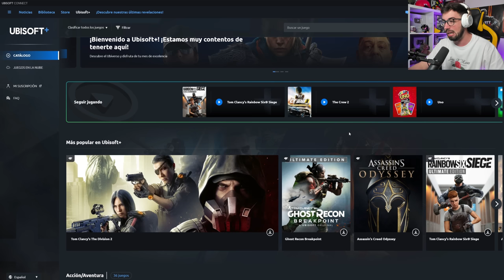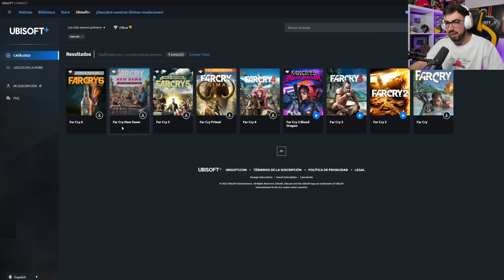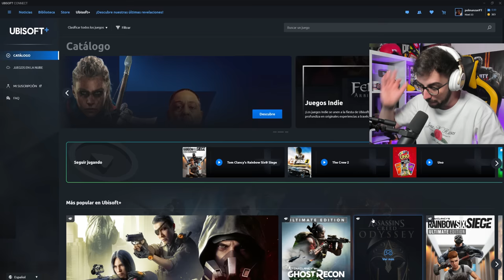MI PRIMERA VEZ EN MOTO DE TRIAL 😎 | Trials Rising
MI PRIMERA VEZ EN MOTO DE TRIAL en TRIALS RISING ESPAÑOL!